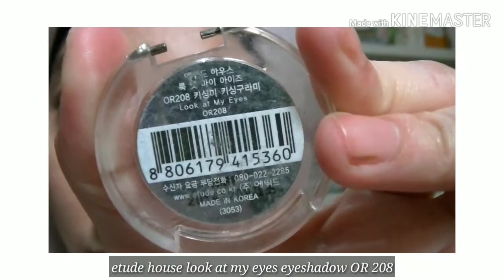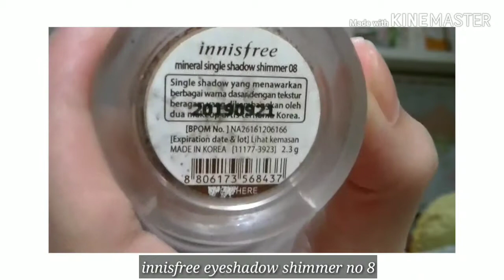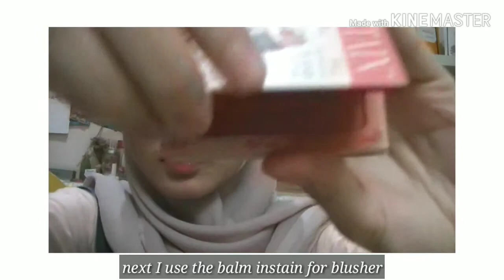Peacy Pink Glitter Make up [NO BGM ver.] feat. Rain sound and bird chirp | Ikuriru'sart 🦊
Hi all i'm back hehe, thankyou for supporting my chanel, I try to make best video. In this video you can hear rainsound and bird chrip^^ try to relax and feel. I'm sorry the lighting not stable because I start film from rain to stop rain(?).

Product:
-Maybelline Eyebrow
-Innisfree Eyebrow mascara
-Kill Cover airwear protexure foundation
-Etude look at my eyes OR 208
-Innisfree eyeshadow shimmer no 23
-Innisfree mineral single shadow shimmer 08
-Bobby brown eyeshadow black
-Innisfree glitter no 1
-Maybelline hypervolume express mascara
-Innisfree color duo no 1
-The balm Instain blush swiss dot
-Etude house tear eyeliner no 1 white tear
-Peripera airy inkvelvet no 7